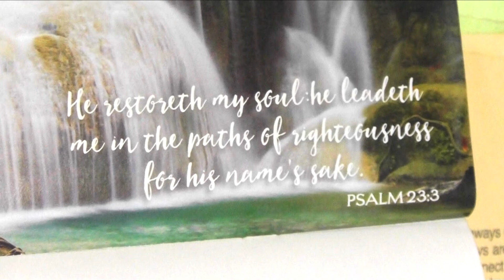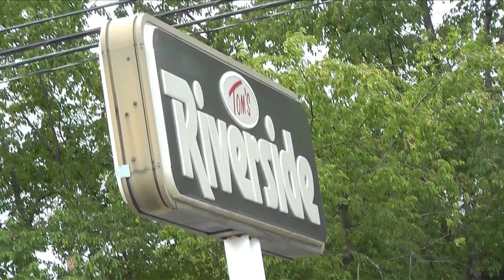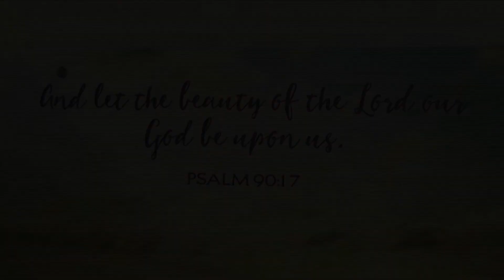Our Towns: Vlog Day #8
My hometown is Hawthorn, PA, but New Bethlehem is our sister town, it has more stores, activities, and traffic. :-)